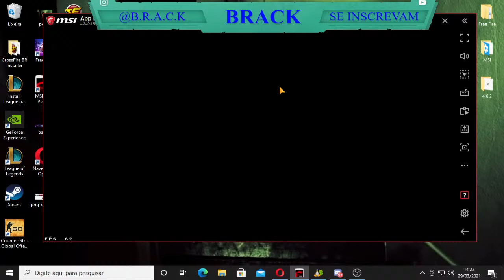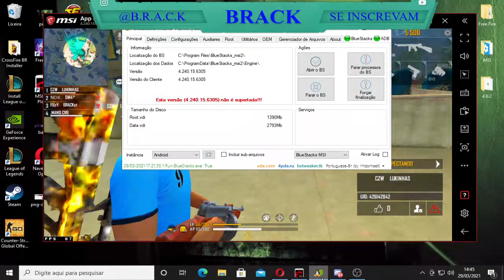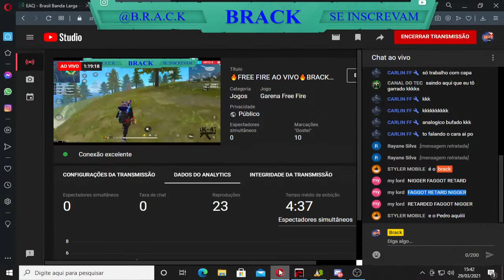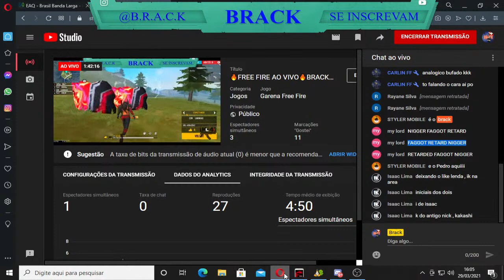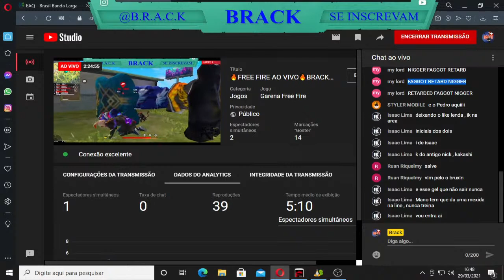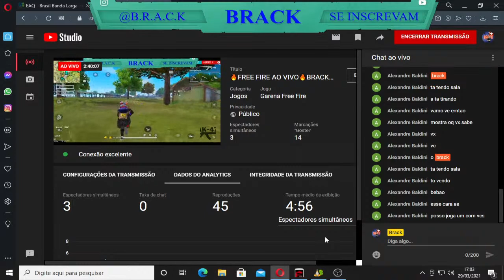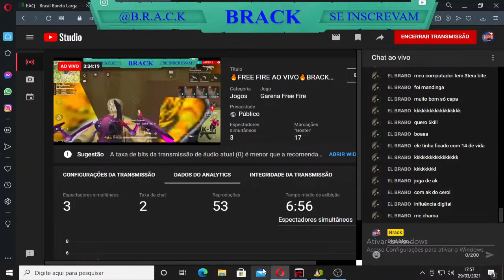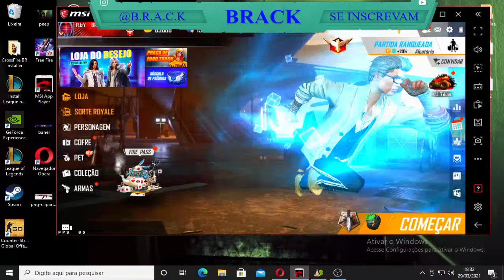🔥FREE FIRE AO VIVO🔥BRACK🔥( EMULADOR )🔥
🖐️ Tags Ignore 🖐️